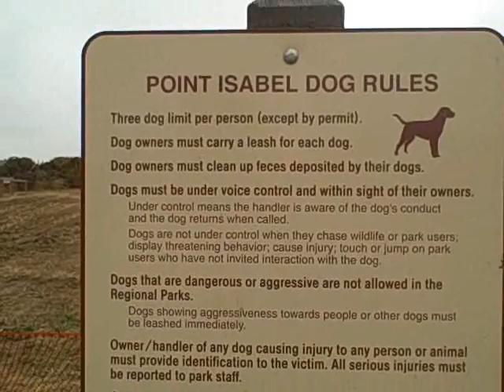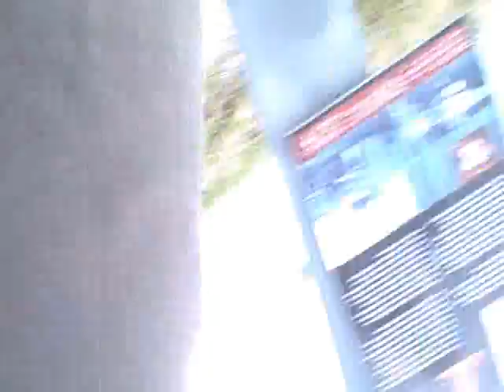The New Bike